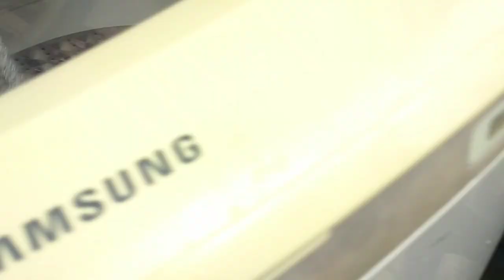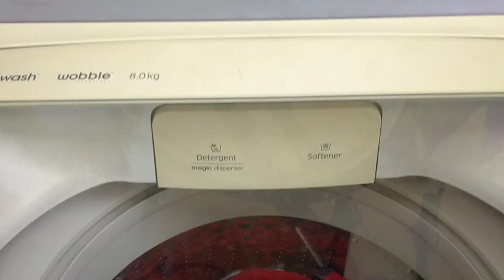NAGTRY AKO MAGLABA SA AUTOMATIC WASHINGMACHINE.